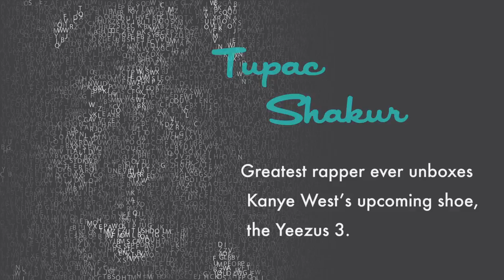Ep 45 - Downtown Podcast (ft. Tupac Shakur)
Gear up for episode #45 of the Downtown Podcast! In this episode, we welcome the greatest rapper dead to weigh in on Kanye West's beef with Tony Hsieh. Fremont Tupac helps us unbox the first pair of Yeezus 3 before they come to market! We also talk about Las Vegas WordCamp, Rumgr's new feature, and a community project involving Project AngelFaces.